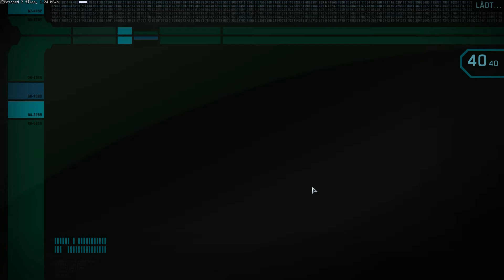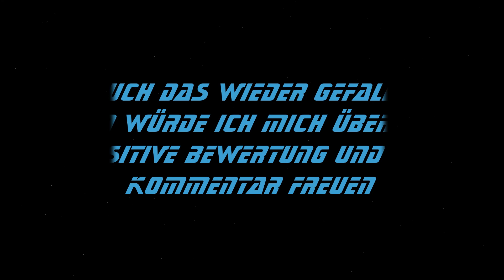Let's Play Star Trek Online: Romulaner Story (Deutsch): Part 32: Zwiekmühle